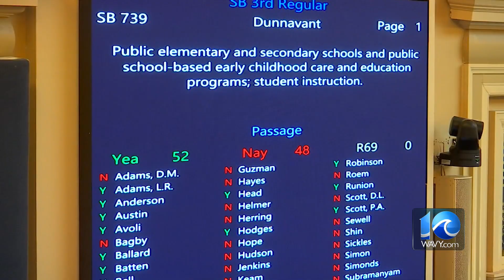Top Local Headlines | Feb. 16, 2022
WAVY News 10's Katie Collett has the latest headlines for Feb. 16, 2022.